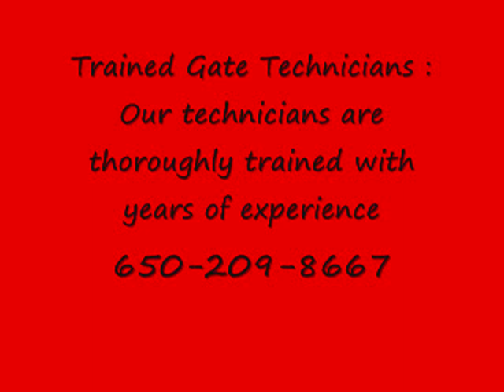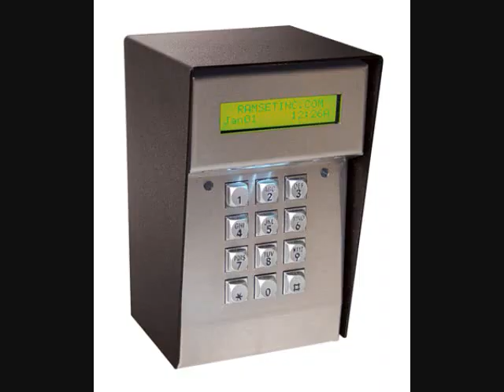Automatic Gate Repair St. Helena, CA | Same Day Service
Photo Eyes
Driveway Installation
Pillars and Fences
Automatic AUTOMATIC GATE repair St. Helena, CA
GATES : St. Helena, CA
RESIDENTIAL AUTOMATIC GATE REPAIR St. Helena, CA
RESIDENTIAL AUTOMATIC GATE installation St. Helena, CA
AUTOMATIC GATE installation St. Helena, CA
COMMERCIAL AUTOMATIC GATE REPAIR St. Helena, CA
COMMERCIAL AUTOMATIC GATE installation
AUTOMATIC GATE REPAIR operstor installation
AUTOMATIC GATE operstor installation St. Helena, CA
AUTOMATIC GATE OPERSTOR REPAIR St. Helena, CA
AUTOMATIC GATE SERVICE St. Helena, CA
OVERHEAD AUTOMATIC GATE REPAIR St. Helena, CA
OVERHEAD AUTOMATIC GATE installation
AUTOMATIC GATE OPENER REPAIR St. Helena, CA
AUTOMATIC GATE OPENER installation St. Helena, CA
AUTOMATIC GATE MOTOR REPAIR St. Helena, CA
AUTOMATIC GATE MOTOR installation St. Helena, CA
SWING AUTOMATIC GATE REPAIR St. Helena, CA
SWING AUTOMATIC GATE installation St. Helena, CA
SLIDDING AUTOMATIC GATE REPAIR St. Helena, CA
SLIDDING AUTOMATIC GATE installation St. Helena, CA
DRIVEWAY AUTOMATIC GATE REPAIR St. Helena, CA
DRIVEWAY AUTOMATIC GATE installation
OVERHEAD AUTOMATIC GATE SPRING REPAIR
OVERHEAD AUTOMATIC GATE SPRING installation
WOOD AUTOMATIC GATE REPAIR St. Helena, CA
WOOD AUTOMATIC GATE installation
STEEL AUTOMATIC GATE REPAIR St. Helena, CA
STEEL AUTOMATIC GATE installation St. Helena, CA
AUTOMATIC GATE OPERATOR REPAIR St. Helena, CA
AUTOMATIC GATE OPERATOR installation
IRON AUTOMATIC GATE REPAIR St. Helena, CA
IRON AUTOMATIC GATE installation St. Helena, CA
AUTOMATIC AUTOMATIC GATE installation
PEDESTRIAN AUTOMATIC GATE REPAIR St. Helena, CA
PEDESTRIAN AUTOMATIC GATE installation
AUTOMATIC GATE OPERATOR installation St. Helena, CA
SLIDDING AUTOMATIC GATE REPAIR
MANUAL AUTOMATIC GATE REPAIR
TRAKCS WHEELS OPERATORS INTERCOMS St. Helena, CA
Automatic AUTOMATIC GATE Service
AUTOMATIC GATE Repair & Install St. Helena, CA
Driveway AUTOMATIC GATE St. Helena, CA
Automatic AUTOMATIC GATE St. Helena, CA
Electric AUTOMATIC GATE St. Helena, CA
AUTOMATIC GATE Remote St. Helena, CA
Swing AUTOMATIC GATE St. Helena, CA
AUTOMATIC GATE Opener St. Helena, CA
AUTOMATIC GATE Company St. Helena, CA
AUTOMATIC GATE Repair St. Helena, CA
Wrought Iron Gates and Fences St. Helena, CA
Sliding AUTOMATIC GATE St. Helena, CA
Intercom System St. Helena, CA
Residential AUTOMATIC GATE St. Helena, CA
Commercial AUTOMATIC GATE St. Helena, CA AUTOMATIC GATE Operator Repair St. Helena, CA
AUTOMATIC GATE Replacement St. Helena, CA
AUTOMATIC GATE automation St. Helena, CA Automatic AUTOMATIC GATE Service
Commercial AUTOMATIC GATE St. Helena, CA

Stuck Electric AUTOMATIC GATE St. Helena, CA
Electric AUTOMATIC GATE Opens By Itself
Electric AUTOMATIC GATE Repair St. Helena, CA
Electric AUTOMATIC GATE Opener Repair St. Helena, CA
Electric AUTOMATIC GATE Remote Repair St. Helena, CA
Electric AUTOMATIC GATE Moves Slowly and Stops
Electric AUTOMATIC GATE Swings Open St. Helena, CA

We Sell Service install and Repair ALL BRANDS of AUTOMATIC GATE Openers including Elite All-O-Matic Ramset Faac